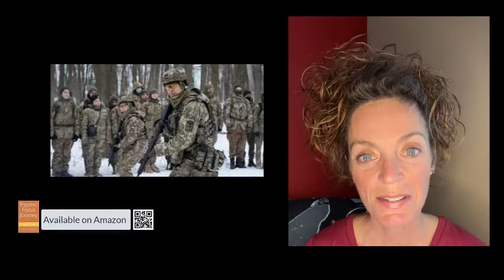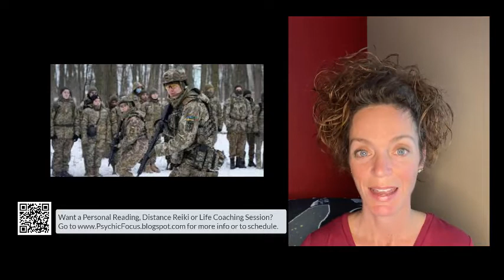Ukraine Invasion...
Bitcoin (BTC): 1CCdwzA8wRvSfiFgCLMeCxjxmVR772r6dA
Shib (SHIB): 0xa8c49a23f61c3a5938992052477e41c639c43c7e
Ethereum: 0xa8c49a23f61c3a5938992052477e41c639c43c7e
Dogecoin (DOGE):  DPhq3hQ7iNsVn9vXdqierPDqvr4mgCW3Ck
Litecoin (LTC):  MHGirxvhe7rKa3jL7G2YdHFPVaMrwZ5xEc
Theta (THETA):  0x7d5b2c470b6cff7dbf7a54f45d30c694256d8470